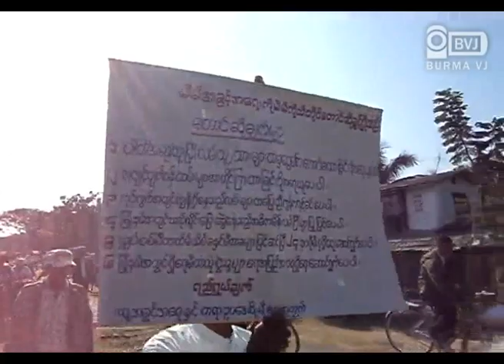Solo Demonstration for the failed promised by the ruling Party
ဒီဇင္ဘာလ ၁၀ ရက္ေန ့မနက္က ၾကံ ့ဖြံ ့ပါတီအစုိးရ ရဲ ့ကတိမတည္မႈနဲ ့အေၿခခံအခြင့္အေရးအတြက္ ဦးစိုးၾကြယ္ရဲ ့ တကုိယ္ေတာ္ဆႏၵၿပမႈ မွတ္တမ္း
(ၿပည္သူ ့သတင္းေထာက္(CJ) တဦးထံမွ ရရွိပါသည္။) ဦးစုိးၾကြယ္မွာ ဆႏၵၿပမႈအတြက္ အထိမ္းသိမ္းခံခဲ့ရၿပီး ညေနပုိင္းမွာ အာမခံနဲ ့ၿပန္လည္လြတ္ေၿမာက္လာတယ္လုိ ့သိရပါတယ္။